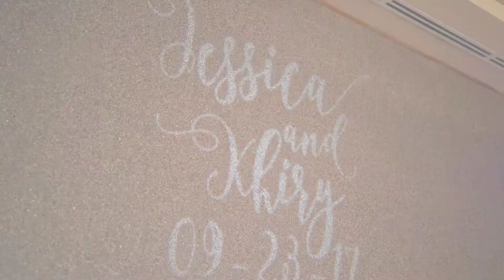Jessica + Khiry | Dragonridge Country Club Wedding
Highlights from Jessica + Khiry's wedding at St. Francis of Assisi and Dragonridge Country Club in Las Vegas, Nevada. Captured by Kristen Marie Weddings + Portraits, Las Vegas Wedding Photographer.